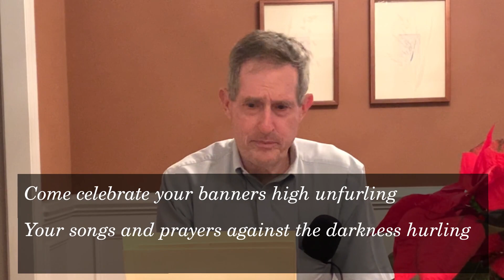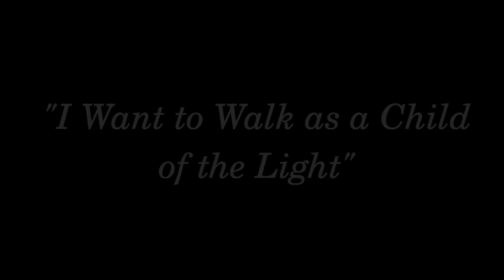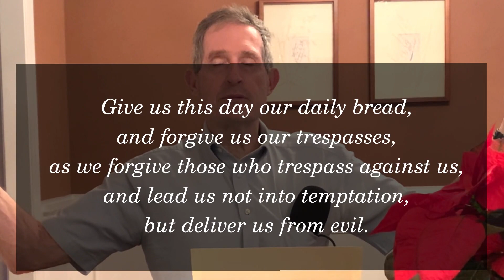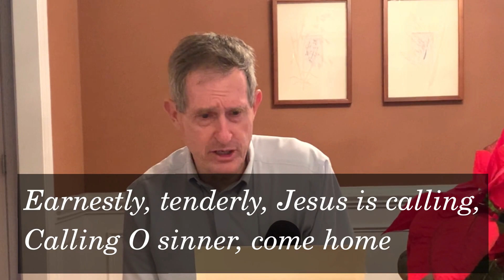Focus - Rev. Dr. Ted Rust: January 28th, 2024 Service